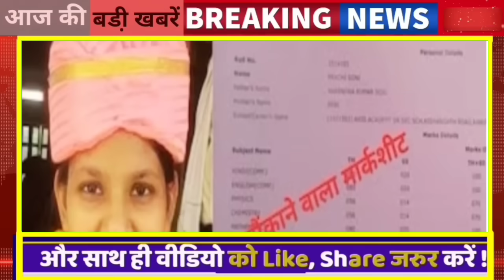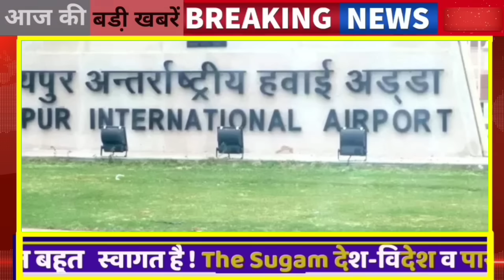Today Breaking News ! आज राजस्थान 21 मई की बड़ी खबरें Top@10 BREAKING NEWS | Rajsthan news, modi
21 May Ke Mukhy Samachar Breaking News किसान आंदोलन मुख्य समाचार
21 मई सोने चांदी के भाव 21 May Petrol Diesel Price Update News Today
Today Breaking News ! आज 21 मई 2024 के मुख्य समाचार बड़ी खबरें
बिजली-पानी बड़ा फैसला मौसम कर्मचारी -समेत 15 बड़ी अपडेट
राजस्थान के 15 जिलों में बड़ी कार्यवाही
जेल में बंद लोगों के नियम बदले
The Sugam Platform News Ram Mandir News 1 May Instagram Facebook News Meta News Instagram News today
21_May_2024 | Today_Breaking_News |21_May_2024 modi video watch मौसम_विभाग weather आज 21 May 2024 का मौसम 21 मई, 2024, आज के मुख्य समाचार, PM Modi, Top10 india news Today_breaking_news | today ipl 2024 LIVE MATCH and highlights update
breaking news, news headlines, news, hindi news, news india, live news
Aaj Ka Panchang 21 मई 2024,
Rajsthan New Cm भजनलाल ने दिया बड़ा तोहफा, जयपुर में , सूर्य ग्रहण, कब लगेगा चंद्रग्रहण,कब है मकर संक्रांति महाशिवरात्रि News करवा चौथ News अयोध्या राम मंदिर News Jay Shree Ram News Aaj Tak Ki Sabhi Khabare A2Z News जन आधार कार्ड News 50 बड़ी खबरें  आज 8:15 बजे की बड़ी ख़बरें
Indian Rajsthan News Rajsthan Latest
Marwadi/Rajsthani News today /मौसम News
Marwadi News Rajsthan Hindi News Rajsthan School All news Rajasthan IMD  मौसम विभाग की सभी बड़ी खबरें मौसम अलर्ट News Today news All update Breaking Update rajsthan Mukhya Samachar
Ram Mandir News Ayodhya Nagri Dham राम मंदिर प्राण प्रतिष्ठा समारोह
Rajasthan lockdown rajsthan rodvege  Rajsthan train bus
rajsthan special news update |new guidelines happy new year India

INDIA No.1 Most Popular Channels/Website/Page About this Channel:-